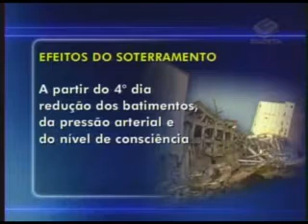Quanto tempo dá para sobreviver soterrado? - 21/01/2010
A tragédia no Haiti. As equipes de resgate ainda buscam sobreviventes nos escombros nove dias depois do devastador terremoto. Esta operação de socorro marca um recorde mundial. Nunca tantas pessoas foram resgatadas com vida depois de um tremor tão devastador.